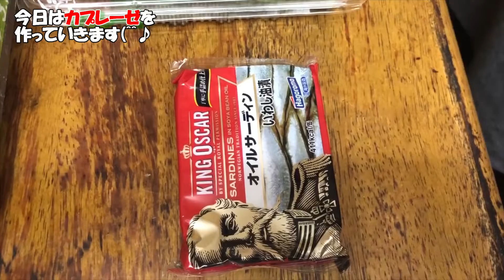#71 カプレーゼの作り方 字幕あり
☆☆☆材料2～3人前☆☆☆
オイルサーディン：１缶
トマト：１個
モッツァレラチーズ：100g
ピンク塩or塩：適量
粗びき黒コショウ：適量
バジル：適量
オリーブオイル：適量

味の加減は塩コショウで調整できます。
後は切って盛り付けるだけ。